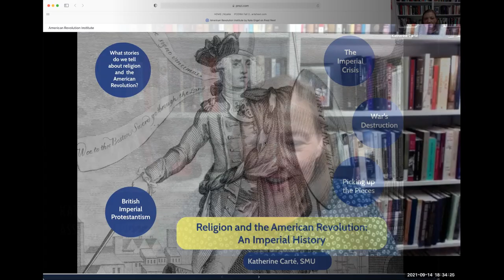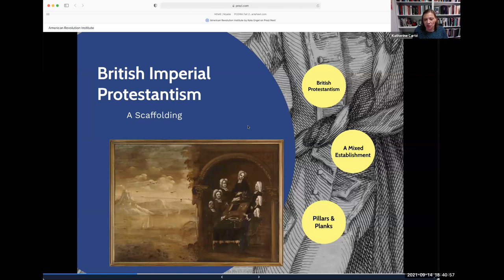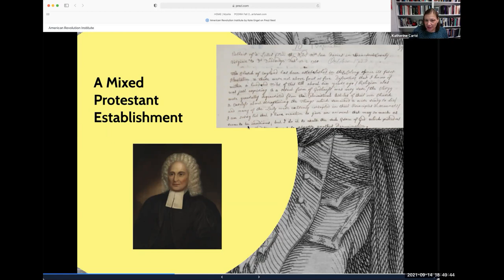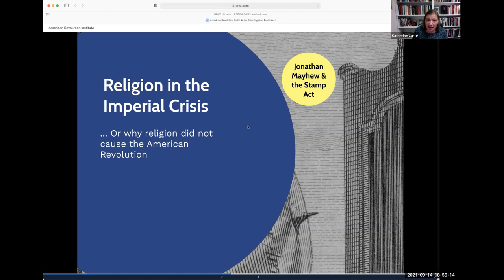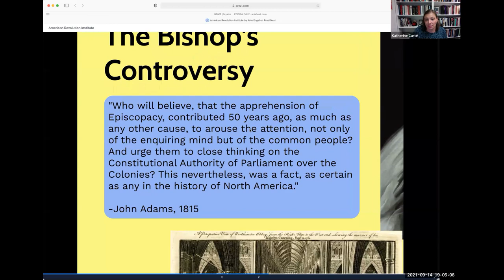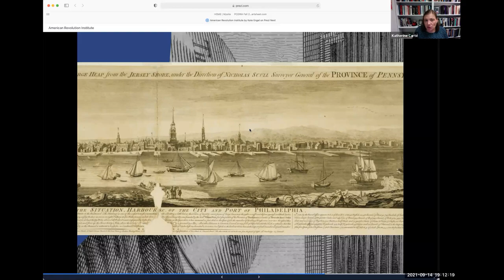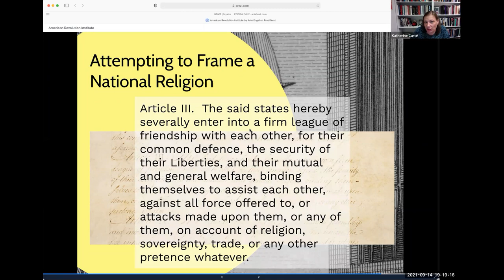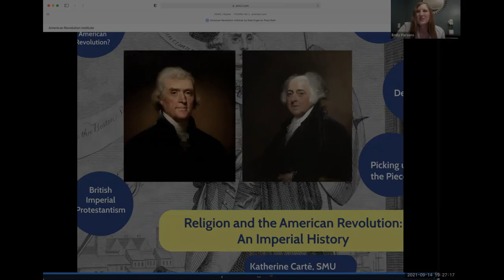Religion and the American Revolution: An Imperial History | Katherine Carté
For most of the eighteenth century, British Protestantism was driven neither by the primacy of denominations nor by fundamental discord between them. Instead, it thrived as part of a complex transatlantic system that bound religious institutions to imperial politics. As Dr. Carté argues, British imperial Protestantism proved remarkably effective in advancing both the interests of empire and the cause of religion until the war for American independence disrupted it. The American Revolution forced a reassessment of the role of religion in public life on both sides of the Atlantic. Religion and the American Revolution demonstrates that if religion helped set the terms through which Anglo-Americans encountered the imperial crisis and the violence of war, it likewise set the terms through which both nations could imagine the possibilities of a new world.

About the Speaker:
Katherine Carté is associate professor of history at Southern Methodist University specializing in early American and Atlantic history, particularly the history of religion and its intersection with politics. Dr. Carté (who previously published as Katherine Carté Engel) is the author of Religion and the American Revolution: An Imperial History (Omohundro Institute of Early American History and Culture and the University of North Carolina Press, 2021) and Religion and Profit: Moravians in Early America (University of Pennsylvania Press, 2009), as well as articles in the William and Mary Quarterly and other journals. She earned a Ph.D. in history from the University of Wisconsin.